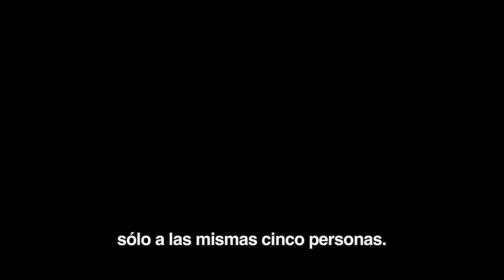Adultos Jóvenes - Clip Íbamos juntos en la escuela en HD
Después de su divorcio, una escritora de ficción regresa a su hogar en un pequeño pueblo de Minnesota, buscando reavivar un romance con un ex enamorado que está casado y con hijos.